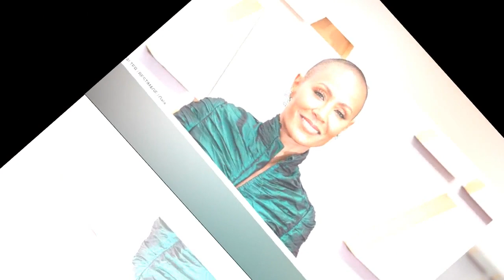Jada Pinkett Smith victime d'alopécie ses cheveux repoussent, elle partage sa joie